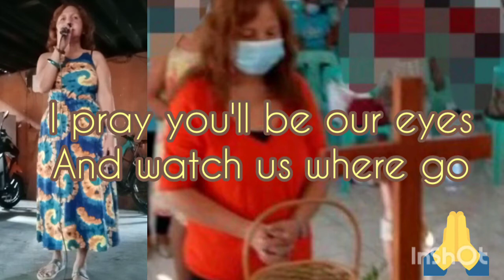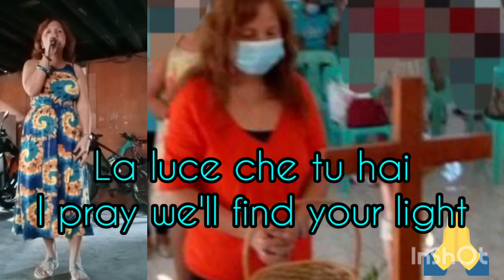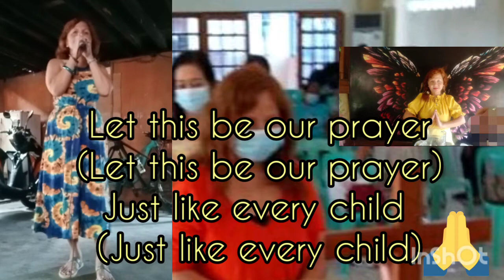THE PRAYER Cover by Josephine Lozano